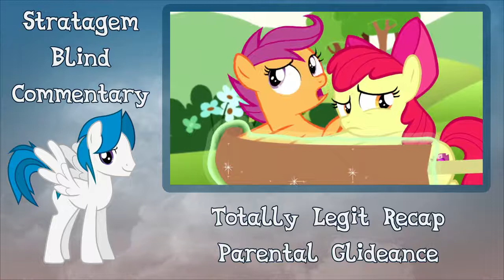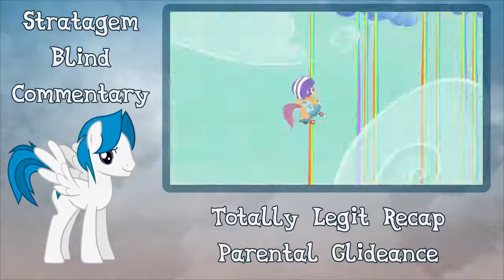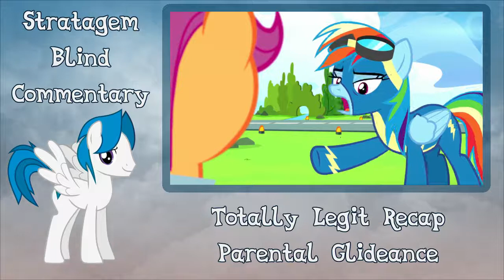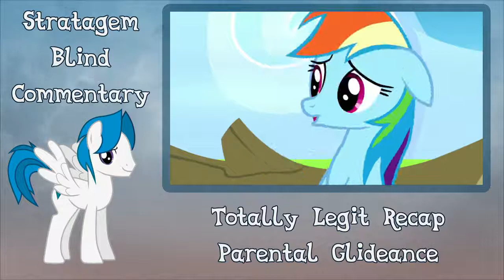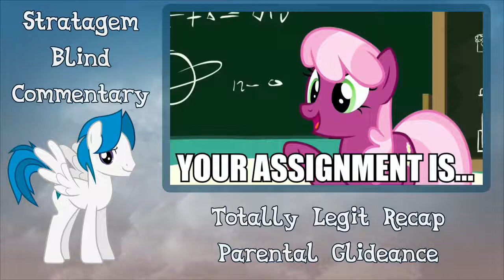[Blind Commentary] Totally Legit Recap - Parental Glideance & Hard To Say Anything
My blind commentary on DWK's Totally Legit Recaps for Parental Glideance and Hard to Say Anything.
Time to recap some better episodes.

Warning: Contains mature language and themes, so if you're underage or easily offended, you probably shouldn't be on the internet in the first place.